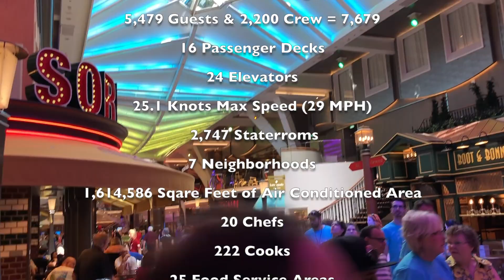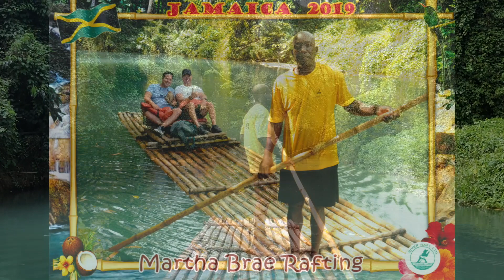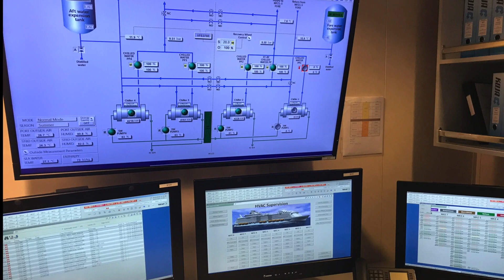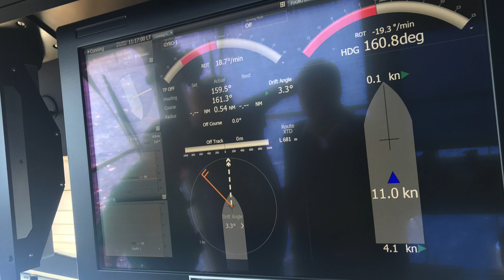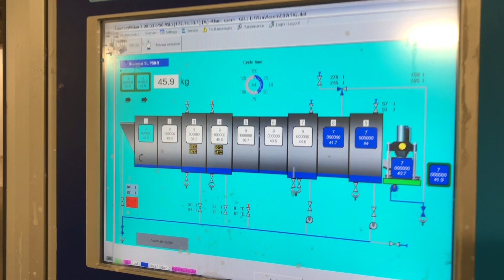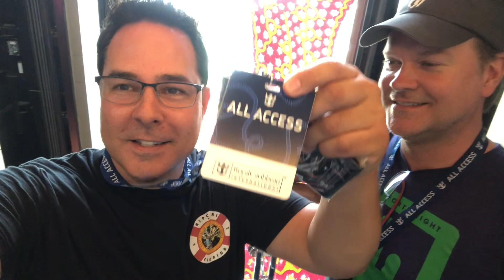Harmony of the Seas 2019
Welcome Aboard: Royal Caribbean's Harmony of the Seas. Come with us on an amazing vacation as we ride Jet ski's in Labadee, Haiti, explore the Martha Brae River on a bamboo raft in Jamaica, ride ATV's in Cozumel Mexico and finally experience an ALL ACCESS tour of the entire ship including the BRIDGE!